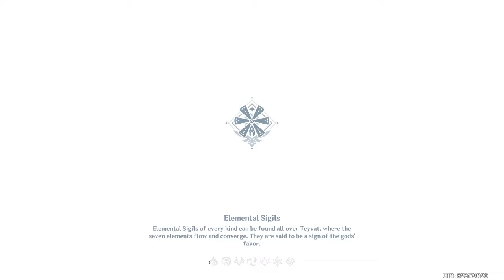[Th Chasm] Traveler traverses the Chasm with Yelan, Kuki Shinobu and Noelle (Day 84)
I didn't realize today was the day Itto's banner dropped. As I said to myself, I would try to get Shinobu to join my journey, and fortunately after just 1 10pull, she was the 1st to show up. I'm very grateful, and that's why I'll be journeying with her for quite awhile. I'm traversing the Chasm with Noelle as well, since I haven't honestly spend enough time with her. Lisa and Diona were really helpful, but I still need to work on them so we can clear our way through tough enemies in the future. With all that, I traverse the Chasm with these amazing individuals. It was an eventful day 84.